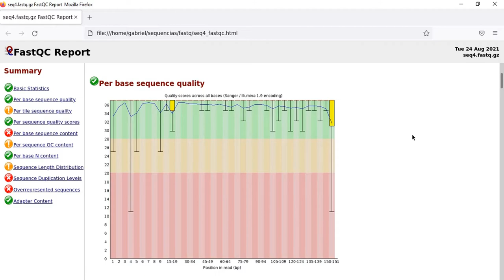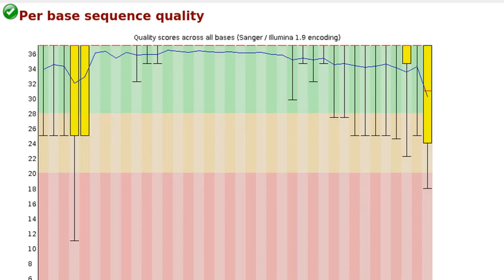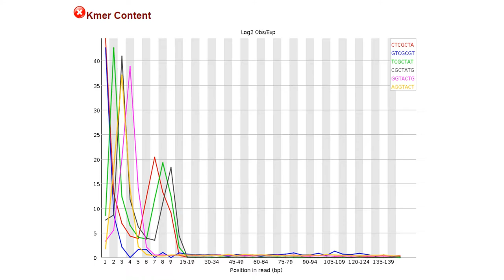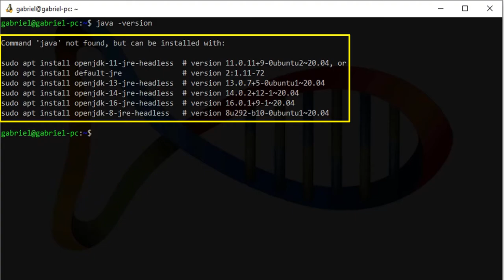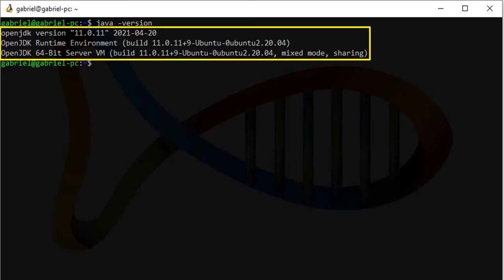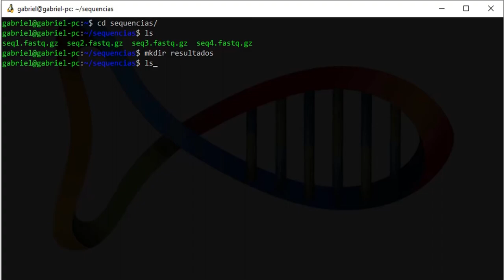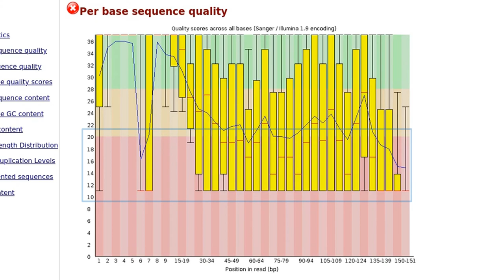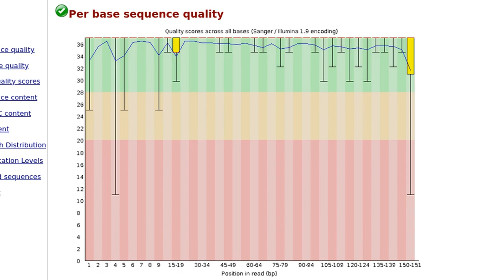Usando o FastQC e o MultiQC para gerar relatórios de qualidade das suas reads (parte 1)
Tenha acesso ao passo-a-passo feito no vídeo com os links, comandos, referências e e-mail de contato

00:00 Introdução
02:09 Instalando o FastQC
04:25 Usando o FastQC para avaliar a qualidade das suas reads
07:02 Finalização